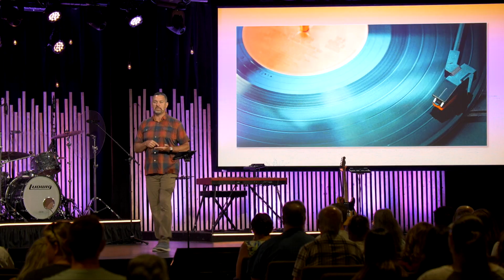Letting Go of Worry // Josh Gray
What is the opposite of worry?

Real Life is a Christian church reaching the world for Jesus, one person at a time, in Moscow, ID. You can catch our services in-person or online every Sunday at 9 and 11 AM.